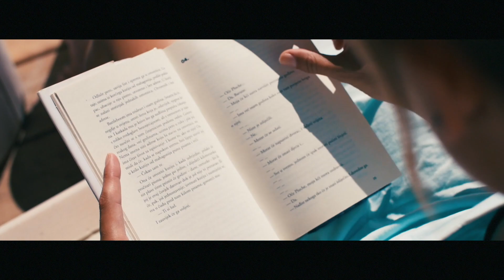Lanterna Premium Camping Resort ****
Croatia’s finest open-air resort situated alongside three kilometres of scenic Istrian coastline offers an unparalleled range of accommodation from glamping tents, premium mobile homes to spacious seaside pitches. It features an amazing family Aquapark, a brand new central Piazza, thematic restaurants and bars, and exciting entertainment and recreational options in our signature “Premium Family”, “Stay Fit” and “Music & Fun” programmes. Camping Resort Lanterna is an ideal place for unforgettable fun-filled family holidays!